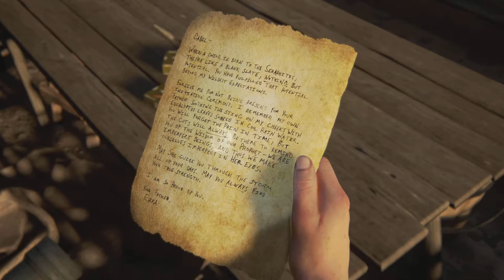THE LAST OF US 2 Part 33